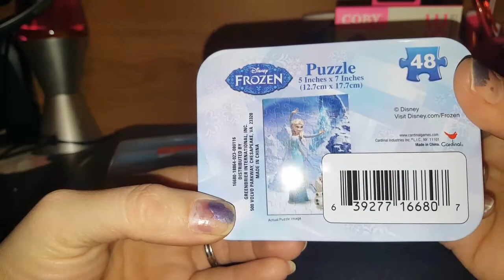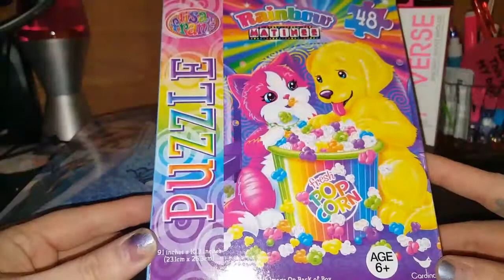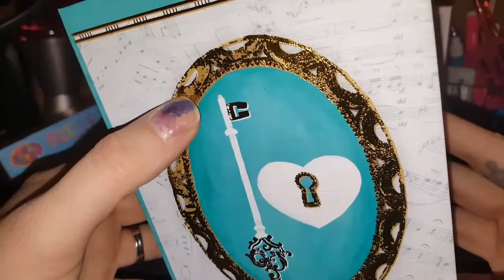December dollar tree haul #1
Finally got a December dollar tree for you guys ! =) Please enjoy all the kitty interruptions throughout this video ;) zoe cat strikes again!! lol